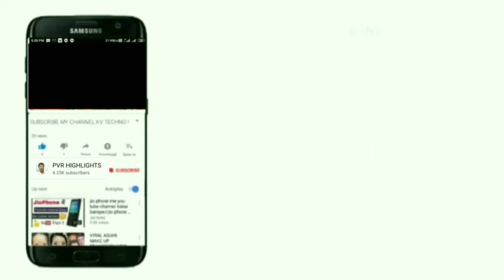Quick Break Fast Upma | ఉప్మా ఇలా చేస్తే తినే కొద్ది తినాలనిపిస్తుంది | ఉప్మా తెలుగు.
UpmaRecipeInTelugu RestaurantStyleSoftFluffyUpmaRecipe. Simple Indian BrakFast. How To Make Veg Upma. Easy And Healthy BreakFast Recipe. Upma Recipe. Rava Upma Recipe. How To Make Sooji Upma. Original Upma Recipe. PVR TV. Rava Upma. Tomato Upma Recipe. Tomato Rava Upma. How To Make Delicious Rava Upma. Rava Upma At Home. PVR TV Videos. PVR TV channel. PVR TV youtube channel. trending videos.